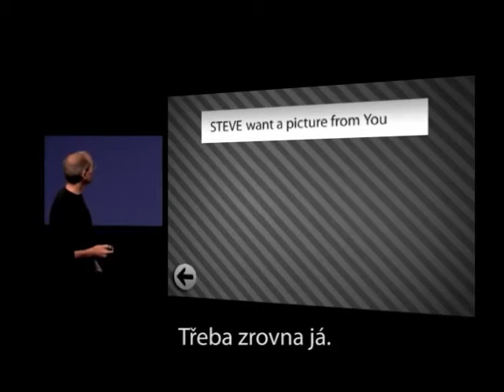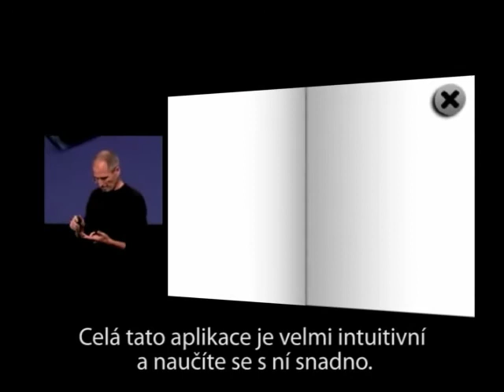Steve Jobs presents: Picture Memories